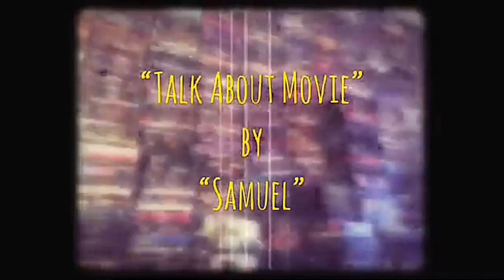| แนะนำหนังน่าสะสม | มังกรหนวดทอง | DRAGONS FOREVER-1988 | 飛龍猛將 | HONGKONG MOVIE TH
-แสบ
-sabsamuel
-sabsamuelkhamphiman

Radio-Version.

มังกรหนวดทอง
พ.ศ. 2531/1988
ภาพยนตร์แนว ‧ แอ๊กชั่น/ศิลปะการต่อสู้
95% ผู้คนชอบภาพยนตร์เรื่องนี้
มังกรหนวดทอง-Dragons Forever เป็นภาพยนตร์แอ็คชั่นคอมมิวดี้ที่กำกับโดย Sammo Hung และ Corey Yuen ในปี 1988 มันเป็นดาว Sammo Hung, Jackie Chan และ Yuen Biao กับ Deannie Yip, Pauline Yeung และ Crystal Kwok มันเป็นภาพยนตร์เรื่องสุดท้ายที่ฮังชานและเบียวปรากฏตัวพร้อมกันในขณะที่ชานมุ่งความสนใจไปที่งานภาพยนตร์เดี่ยวของเขา
วันที่ออกฉาย: 11 กุมภาพันธ์ 2531 (เขตบริหารพิเศษฮ่องกง)
ผู้กำกับ: หง จินเป่า
ภาษา: ภาษากวางตุ้งมาตรฐาน
เรื่องโดย: กอร์ดอน ชาน, เหลียง ยู-มิงก์
ผู้ผลิต: ลีโอนาร์ด โฮ, บาร์นีย์ วู
Dragons Forever (Chinese: 飛龍猛將) is a 1988 Hong Kong action comedy film directed by Sammo Hung and Corey Yuen. It stars Sammo Hung, Jackie Chan and Yuen Biao, with Deannie Yip, Pauline Yeung, and Crystal Kwok. It is the last film in which Hung, Chan and Biao all appeared in together, as Chan subsequently focused on his solo film career.
Plot-
A fishery is seeking court action against a local chemical factory for polluting the water. The mysterious chemical company hires lawyer Jackie Lung (Jackie Chan) to find information that will discredit the fishery. He employs his arms dealer friend, Wong (Sammo Hung) to woo the fishery owner, Miss Yip (Deannie Yip), to try to convince her to settle out of court. Lung also brings in goofy inventor and professional criminal, Tung (Yuen Biao), to bug her apartment. Unfortunately, Wong and Tung are unaware of each other's roles and soon come into confrontation, whilst Lung tries to maintain the peace.

Wong falls for Miss Yip, whilst Lung woos her cousin, Miss Wen (Pauline Yeung), an environmental scientist who is going to testify on Miss Yip's behalf. The three men inadvertently discover that the chemical company is just a facade for a narcotics empire, ran by Hua Hsien-Wu (Yuen Wah). They soon come up against Hua's thugs, and ultimately infiltrate the factory for a showdown with Hua himself and his henchman - martial arts master (Benny Urquidez).

Traditional
飛龍猛將
Simplified
飞龙猛将
Mandarin
Fēi Lóng Měng Jiāng
Cantonese
Fei1 Lung4 Maang2 Zeong1
Directed by
Sammo Hung
Corey Yuen
Produced by
Leonard Ho
Screenplay by
Roy Szeto
Story by
Gordon Chan
Leung Yiu-ming
Starring
Jackie Chan
Sammo Hung
Yuen Biao
Deannie Yip
Pauline Yeung
Crystal Kwok
James Wong Jim
Cinematography
Jimmy Leung
Joseph Cheung
Edited by
Joseph Chiang
Peter Cheung
Production
companies
Golden Harvest
Paragon Films
Distributed by
Golden Harvest
Release date
11 February 1988
Running time
94 minutes
Country
Hong Kong
Language
Cantonese